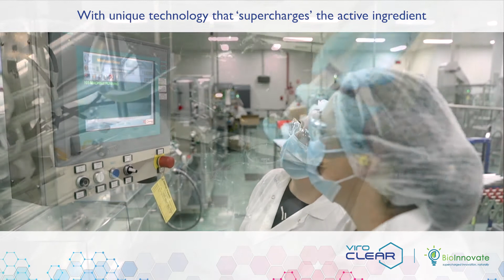ViroCLEAR Australian Made and Owned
Revolutionary new biotechnology that can kill Covid in 90 seconds. Laboratory tested and ARTG listed.